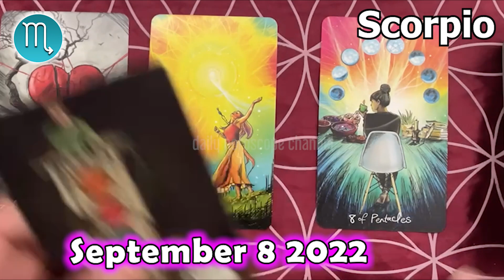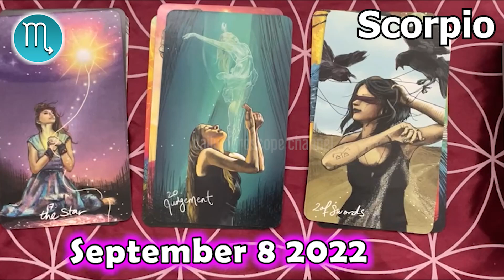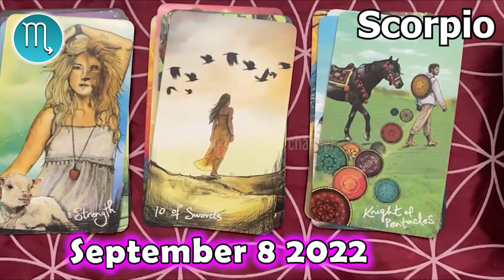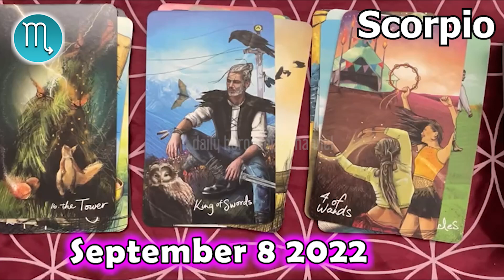❎ FREE DAILY HOROSCOPE ❎ SCORPIO DAILY HOROSCOPE TODAY September 8 2022 🌞 horoscope tarot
Scorpio Horoscope September 8, 2022
Daily horoscope Scorpio 8 September 2022
Horoscope Scorpio September 8, 2022